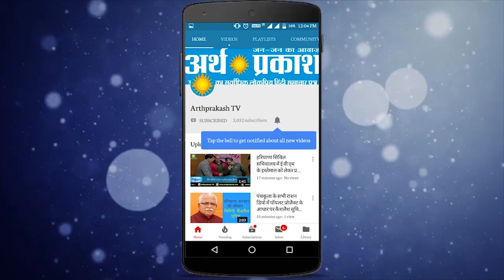चंडीगढ़ : पाइप लाइन बिछाने के नाम पर ऐंठे जा रहे मुँह मांगे पैसे l Arth Parkash TV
राम दरबार फेज 2 में वाटर पाइप लाइन बिछाने के नाम पर ऐंठे जा रहे मुँह मांगे पैसे